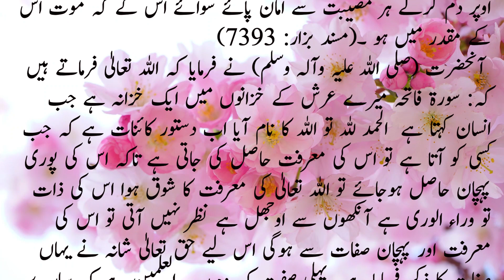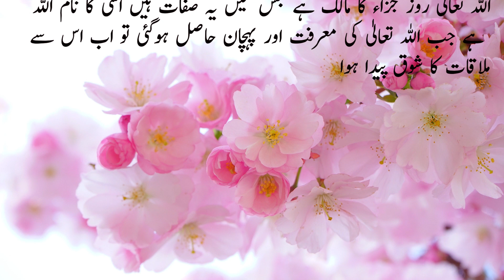Har musibat aur pareshani se hifazat ka wazifa | Surah Fatiha ka wazifa | Learn Islam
Insan par musibatein aana is zindagi mein aam bat hai. Imtihan mein sakthi bhi hoti hai aur phir narmi bhi. Himmat harna nahi hai. Fikr aur gham nahi rakhna kyon ke fikr-o-gham se wo musibat asan to nahi hogi. Ha ye zarur hai ke uski pareshaniyan aur barh jayengi.

Kisi bhi mushkil ke hal ke liye or pareshani se nijat ke liye awal aakhir 3 bar Durood Shareef 1 bar Surah Fatiha or 3 bar Surah Ikhlas parh kr dua karein, ye amal aap kisi bhi waqt kar sakte hein Insha Allah aap ki tmam pareshaniya or mushkilen khatam ho jayengi.